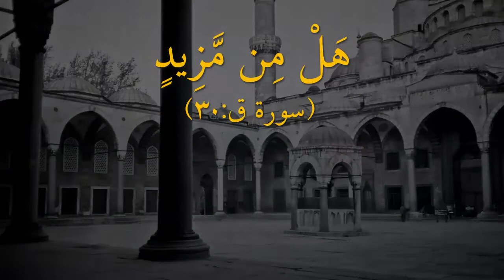Is There More? (50:30) - Is There More? (50:30) - هَلْ مِن مَّزِيدٍ - سورة ق:٣٠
Mawlana gave this important Sohbat about the sudden storms and heavy rains that are battering many parts of the world and reached Turkey yesterday. Mawlana also spoke about the Fatwa that was issued by Sheikh Qaradawi and other respectable Islamic authorities concerning the war in Syria. أعطى مولانا صحبة مهمة حول العواصف والامطار الغزيرة المفاجئة التي تهاجم أجزاء عديدة من العالم ، وهاجمت تركيا أمس . وتحدث مولانا أيضا عن الفتوى التي صدرت عن الشيخ القرضاوي والسلطات الإسلامية المحترمة الأخرى التي تتعلق بالحرب في سوريا